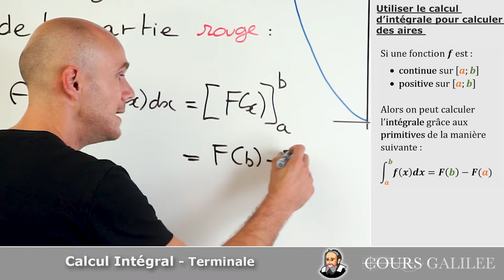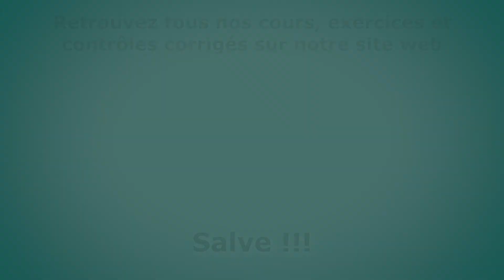Calculer une AIRE à l'aide d'une INTÉGRALE - Exercice Corrigé - Terminale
maths terminale exercicecorrigé Comment mesurer une surface faisant appel à une fonction ?

On peut déterminer l'aire sous une courbe de f avec une intégrale sur un intervalle [a;b] si la fonction f est :
 - continue sur [a;b]
 - positive sur [a;b]

Alors on peut calculer l’intégrale grâce aux primitives de la manière suivante :
∫_(a;b) f(x).dx = F(b) - F(a)

Titre: Moods for Stacey
Auteur: Tri-Tachyon